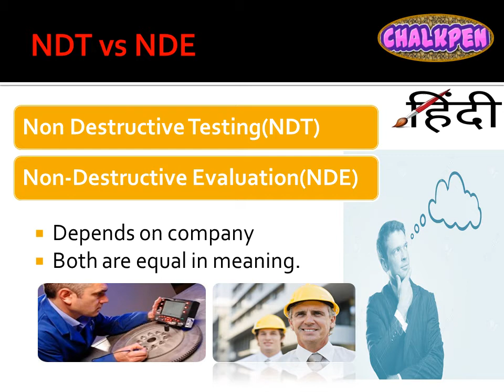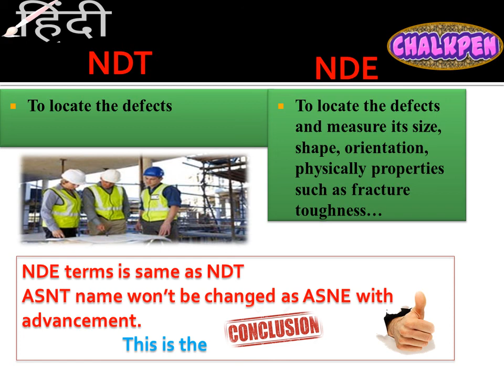NDT vs NDE || What is the difference between NDT and NDE? || full form of NDT and NDE in Hindi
This video include the information on difference between the NDT and NDE.
what is the abbreviation of NDT?Full form of NDT?
What is the abbreviation of NDE?Full form of NDE?
What are the differences between the NDT and NDE?
Is there any difference between the terms NDT and NDE?